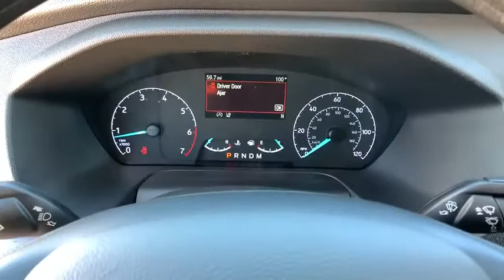2020 Ford Transit-350 Denver, Aurora, Parker, Highlands Ranch, Littleton, CO KB05250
New 2020 Ford Transit-350 available in Denver, Colorado at Mike Naughton Ford. Servicing the Aurora, Parker, Highlands Ranch, Littleton, CO area.